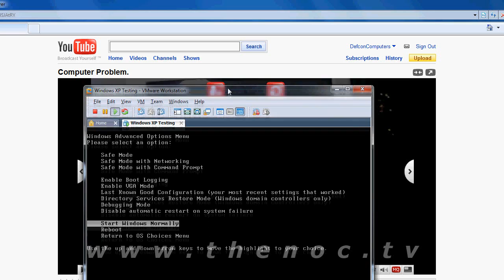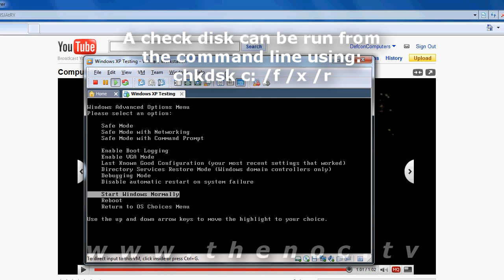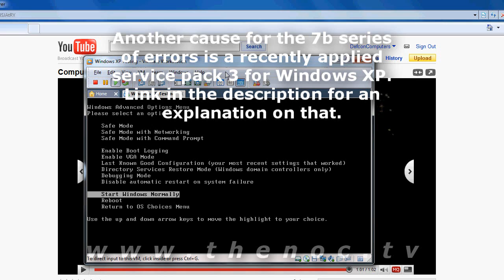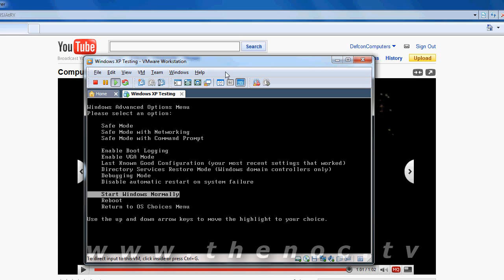Diagnosing Windows Stuck in a reboot loop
Windows will sometimes fail to startup, and instead of giving you something useful to figure out the problem, just simply restarts before you can get into it to poke around.

Juliandjg sent me a video where his system was having this same issue.

Before you go through and start reloading your system, it would be best to figure out if you have a chance of fixing it before hand.